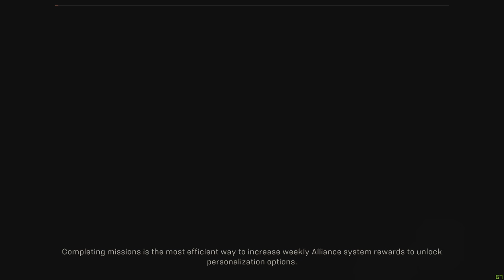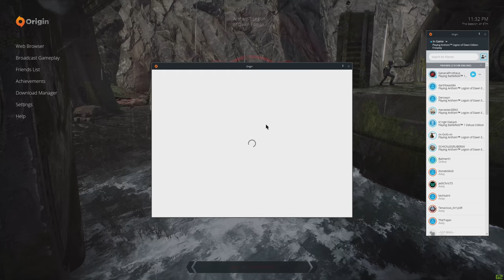Anthem - Experience Quickplay - Custom Interceptor with Sitarow and Friends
Watch Oats Studios latest work

Anthem Level 30 Gameplay on Patch 1.03 on PC
Beta Testing Quickplay Part 2
Team Gameplay Grandmaster 3 + Difficulty

Gaming and Streaming PC
Case: Thermaltake Core V21
Mobo: ASUS ROG STRIX Z370-G Gaming (WI-FI AC)
CPU: Intel i9 9900K at 5Ghz
Cooler: Corsair HXi HX1200i 1200W 80 PLUS Platinum
Ram: G.SKILL TridentZ 64GB DDR4 3866
GPU: Asus 2080 TI
Game Storage: Optane 900P NVME M.2 Drive 240GB
OS Storage: Samsung 960 PRO 1TB NVME M.2 Drive
Monitor: Sony OLED 55"
Keyboard: Corsair K95
Right Hand Logitech G502
Left Hand 3DConnexion Space Mouse 6dof

Stream PC
Ram: G.SKILL TridentZ 32GB DDR4 3866
GPU: EVGA 1080 TI
Game Storage: Samsung 860 PRO 512 SSD
Samsung 970 EVO 2TB NVME M.2 Drive
Capture Card: Elgato HD4k60 Pro

Like to be part of the upcoming Sci-fi game Star Citizen / Squadron42 Alpha Experience?
Step 1: Follow this link and start your Star Citizenship today!